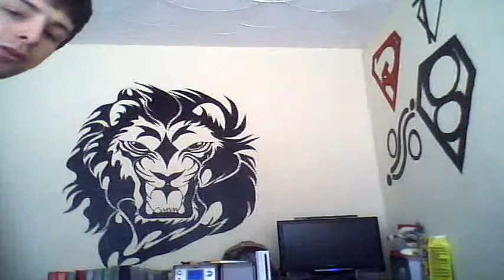My First nervous rambling video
my first vid of me talking on camera enjoy